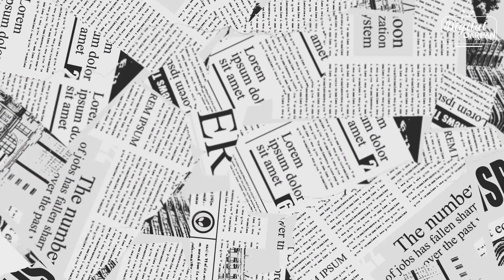জনপ্রিয় সঙ্গীত শিল্পী ঊষা উত্থুপ ইমন সঙ্গীত অ্যাকাডেমি বসন্ত উৎসব ২০২৪ এর মঞ্চে।